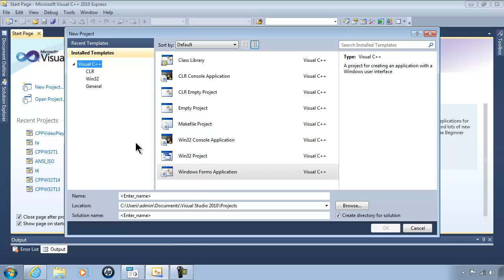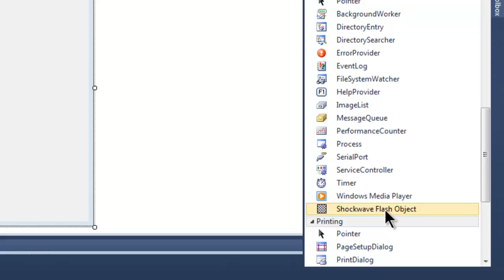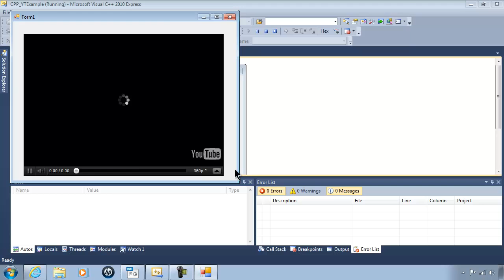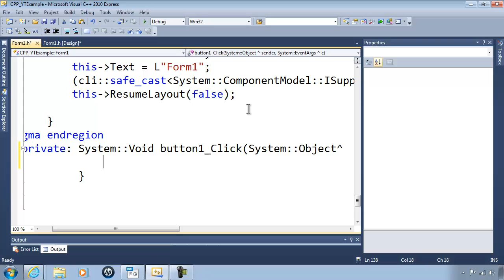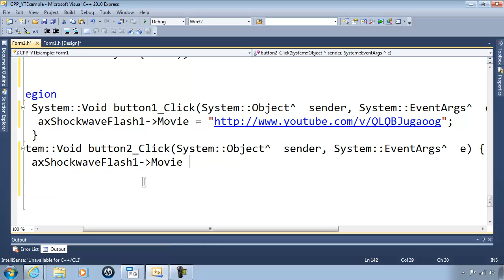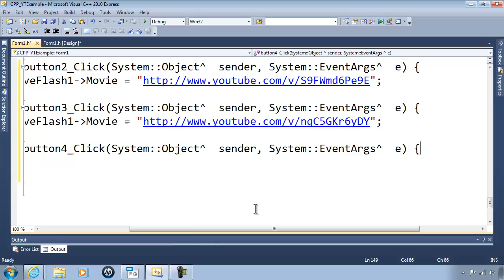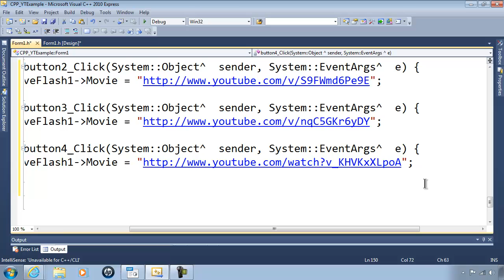Visual C++ 2010 Help Video #2 Embedding YouTube Videos - Playing - Shockwave Flash Object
This video will show how to embed YouTube videos in your C++ application. Visual C++ 2010 Express will be used in this tutorial. Programming the app is simple. All you have to do is load the Shockwave Flash Object in the form and place the modified video link in the Movie property.